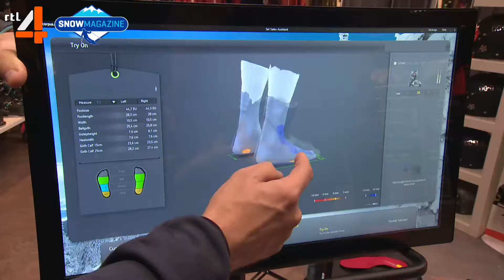SPORT 2000: SnowMagazine - Bouchier Hoorn - Skischoenen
SPORT 2000 SnowMagazine - Bouchier Hoorn